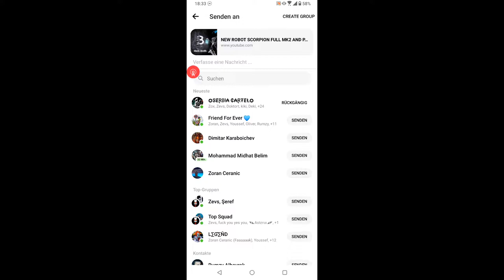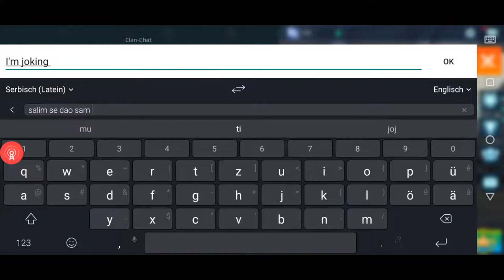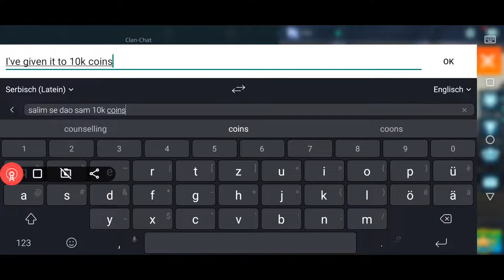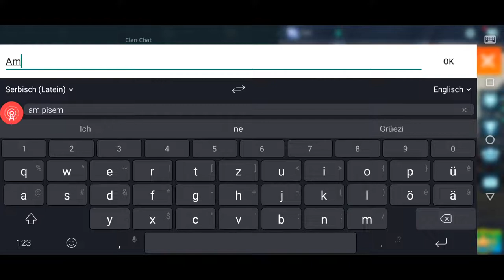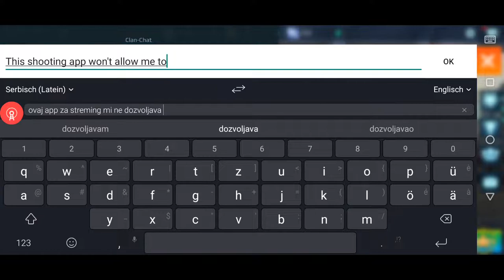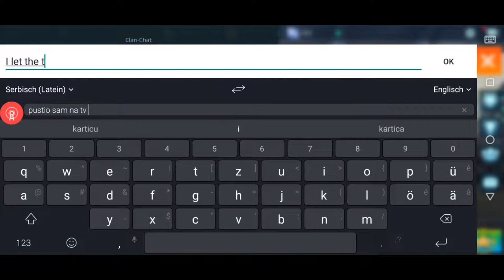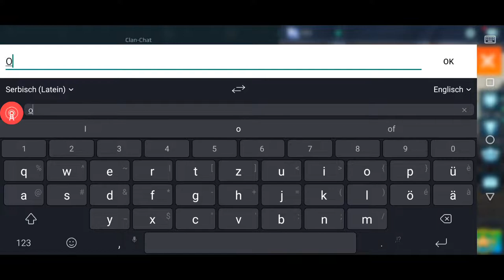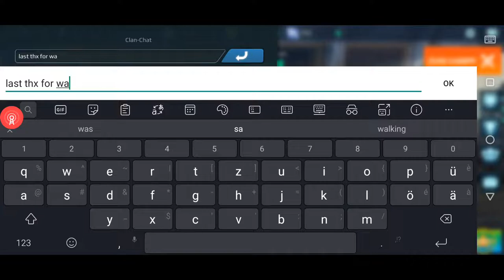NEW ROBOT SCORPION FULL MK2 AND PILOT ISKRA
Android
ID: C363YX